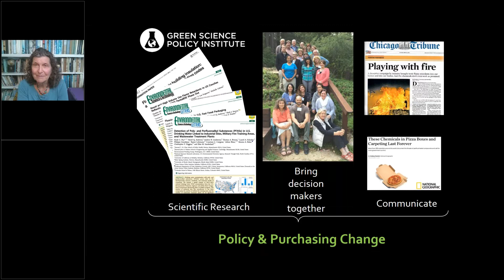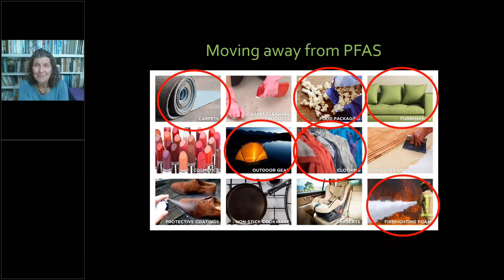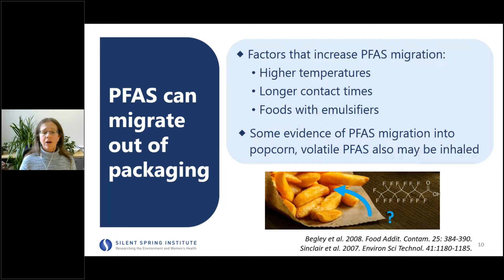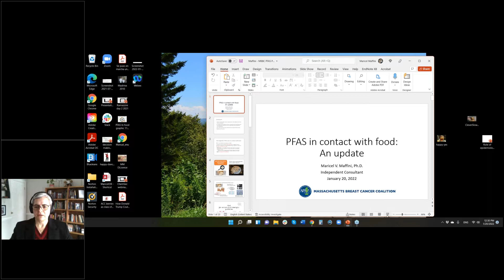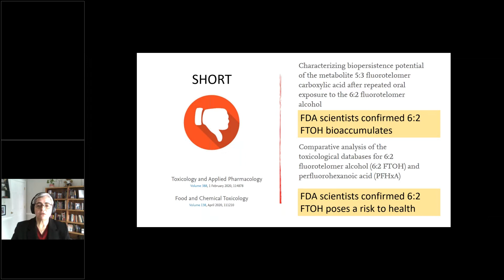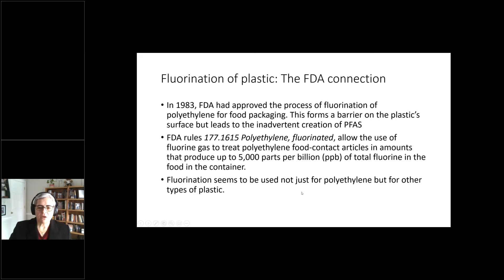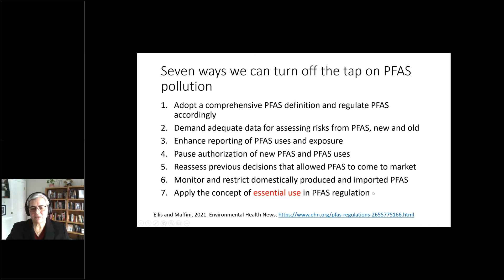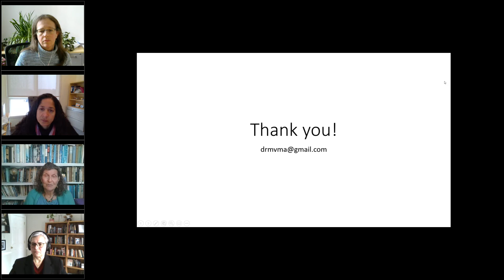An Update on PFAS in Food Packaging followed by The Margo Simon Golden Award Ceremony 1-20-22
This webinar,  "An Update on PFAS in Food Packaging" features Dr. Arlene Blum, Ph.D., Executive Director of Green Science Policy Institute, Dr. Maricel Maffini, Ph.D., Environmental Health Scientist and Independent Consultant, and Dr. Laurel Schaider, Ph.D., Senior Research Scientist, Silent Spring Institute. Dr. Jill Oxley, breast cancer surgeon and MBCC Board Member will serve as moderator. Following the panel discussion, Massachusetts Breast Cancer Coalition and the Golden Family presented the Margo Simon Golden Distinguished Service Award to the inaugural recipient, Dr. Gwen Collman, Ph.D.